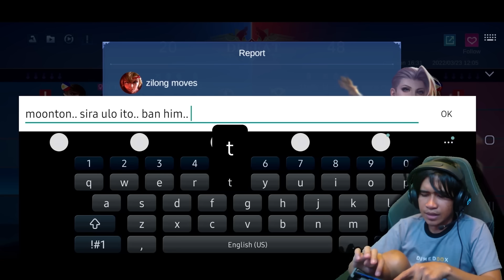BUANG NA YIN!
Buang na yin 2, Beatrix trip ko ako din trip..

Plus Pogi points pag sinuot gamit ang Dumedoox. Bili na mga prii.